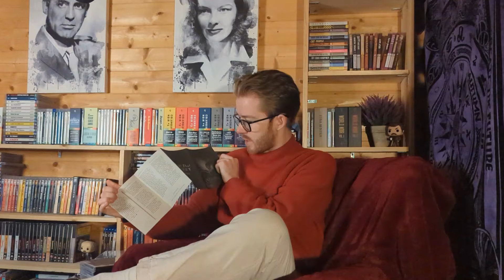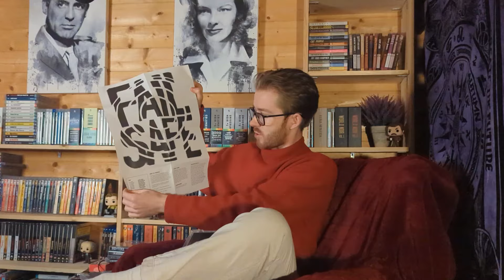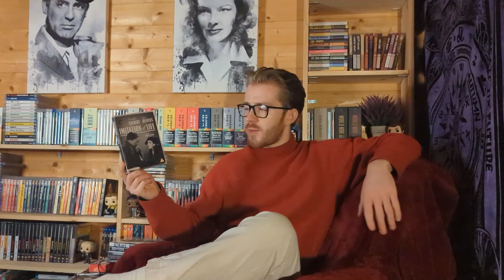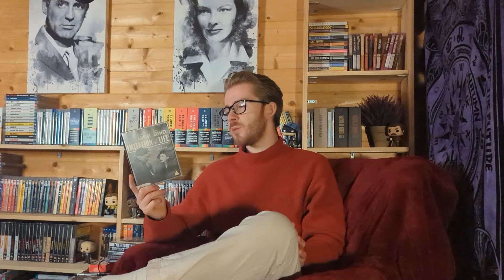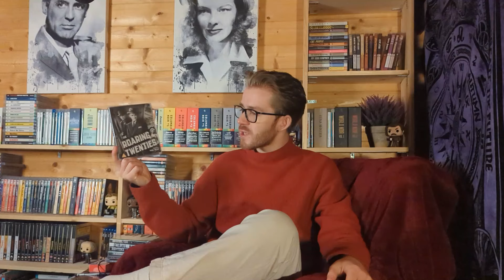A Big Criterion Sale Haul!! | Old Hollywood | Morgan's Movie Collection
Hello everyone and welcome back to Morgan's Movie Collection!

SEVEN new movies have been added to my Criterion Collection in the past month's sale to boost it to look even healthier than it did already! With a wide variety of *mostly* Old Hollywood movies; westerns, gangster movies, melodrama, political thriller, spiritual fantasy and more, this is an incredibly exciting haul that I'm really looking forward to delving into!

Keep being wonderful!!